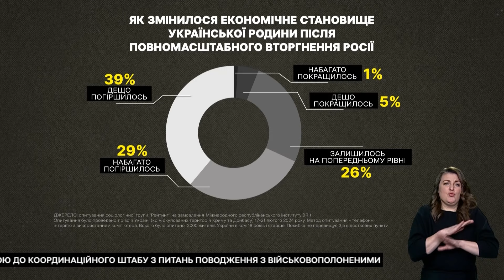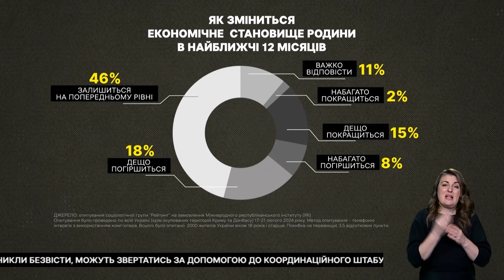💰 Хто ті 6% українців, економічне становище родин яких покращилося під час війни?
Майже 70% українців відчули погіршення економічного становища своєї родини під час повномасштабної війни. 5% опитаних відповіли, що становище дещо покращилося, і лише 1% - що набагато покращилося. То хто ці українці, які отримали більше прибутків під час війни? Як взагалі правильно економити, аби не лише вижити? Розмова про це - в ефірі "Суспільного" в рамках телемарафону. Гості - кандидат економічних наук, експерт Національного інституту стратегічних досліджень Іван Ус та фінансовий консультант, бізнес-тренер з фінансової грамотності Сергій Вожжов.